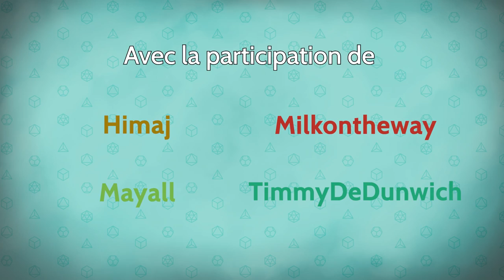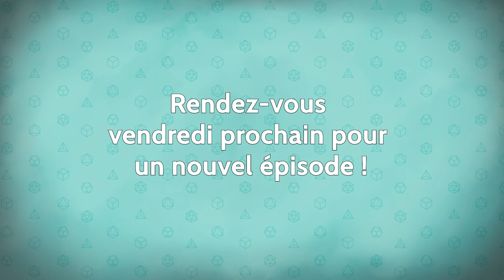Les Dés sont Jetés - Épisode 20 Saison 2 - Epouse-moi si tu peux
Après le traquenard tendu par son oncle et l'invitation on ne peut plus intrigante de Nirlynn Nisnora, la compagnie de la cuillère décide de se rendre dans le quartier des barbes-fer afin d'en savoir un peu plus...

0:00 • Intro et générique
1:09 • Épisode 20 : Epouse-moi si tu peux